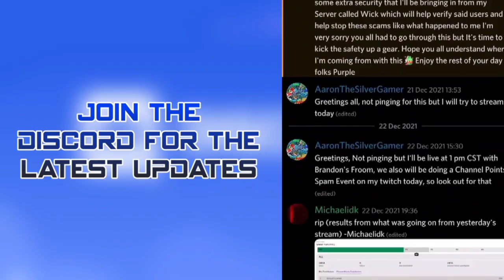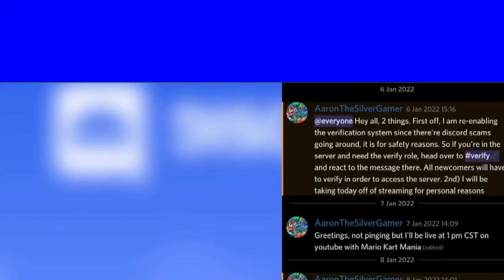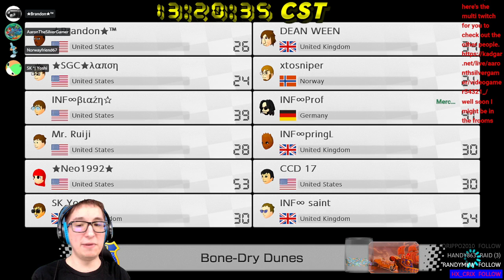[MK8D] Brandon's Froom #18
Welcome to another friend room on Mario Kart 8 Deluxe. We're using Characters from Paper Mario: Color Splash. My luck was mainly bad, with a few good races.